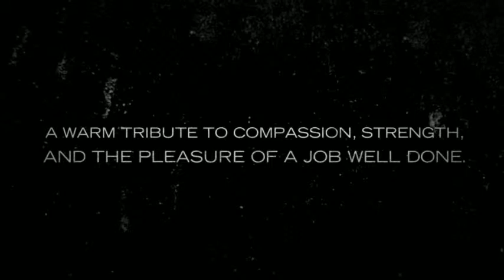You are a Farmer - Cowboy Dance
You are a Farmer is an engaging bedtime story and a touching gift book for all ages. It is a warm tribute to compassion, strength and the pleasure of a job well done.  Fifty cents of each book sold benefits wildlife conservation and community gardens.

This Cowboy Dance segment features two verses from the book:

You are the dance of leaves in the breeze,
The warmth of the campfire, the grace of the trees.
You're my range where the buffalo roam,
My field of dreams, my hearth and home.

Set to "Late Night Cowboy" by Jon Spencer and Matt Verta-Ray.